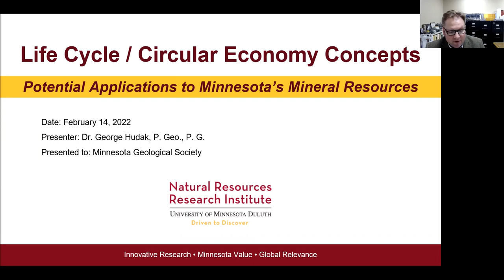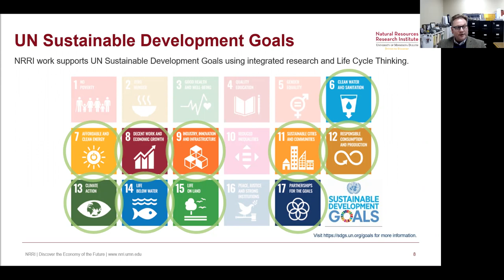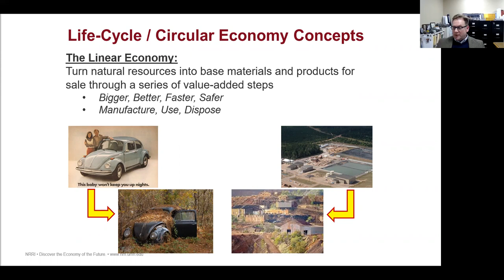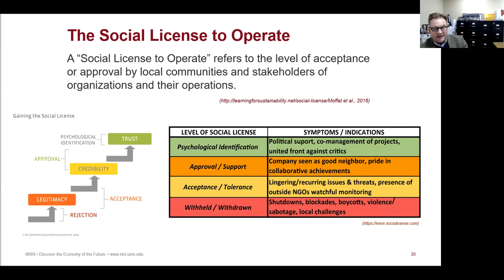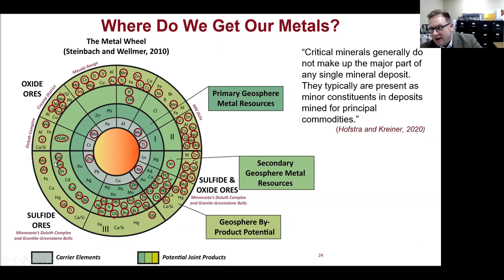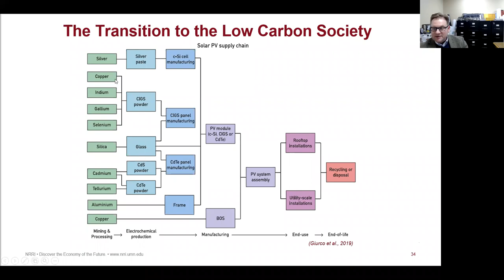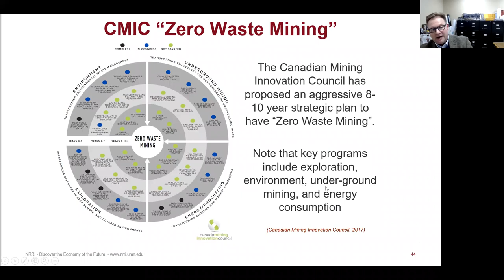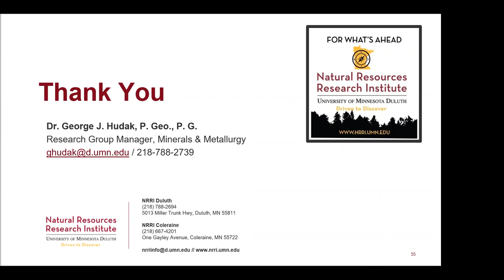Life Cycle/Circular Economy Concepts: Potential application to MN's Mineral Resources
Timeline: Announcements: 0:00 , Lecture: 02:04, Q&A: 1:17:47
George Hudak, Ph.D., Minerals and Metallurgy Research Grp Mgr, Nat. Res. Research Inst.
(presented 2/24/22)

Seminar Details/Summary:
With few exceptions, mineral deposits are not considered “sustainable” because they represent finite quantities of mineral-based natural resources. However, over the past few decades, the concept of “sustainable development” in the minerals industry has become increasingly important as society faces new pressures from ever-increasing populations that strive for higher standards of living. At the same time as the demand for trace and rare metals is increasing due to utilization in both conventional industries and in new energy and electronics technologies, the discovery of large “high grade” deposits has become increasingly rare. This necessitates use of large lower grade deposits, which have the potential to increase waste and environmental disruption if not managed effectively, as a source of these metals. Concurrently, societal emphasis on minimizing environmental impacts and recognition of  social and economic justice issues associated with natural resource extraction have become increasingly important to understand and address. A key requirement for sustainable development is a shift from a conventional linear economy – “use it once and throw it away” – to a circular economy, in which all products are reused, repurposed and/or recycled, such that their components are retained in the resource pool. Changing to a circular economy will require new ways of thinking about mineral resource extraction, such as considering the potential for co-production, developing new product streams from “waste” materials, and reutilization of mining infrastructure for other purposes. Such advances will also require new methods for characterization and extraction of lower grade or rare resources, more effective and efficient processing of mineral resources that simultaneously allow growth of the economy and protection of the environment, and a focus on corporate social responsibility. This presentation will focus on concepts such as circular economies, life-cycle thinking, and social license, focusing on applications that could increase the “sustainability” of mineral resources.
Biography:
George Hudak is the Research Group Manager for the Minerals & Metallurgy Strategic Research Platform at the Natural Resources Research Institute (NRRI), an applied research lab that is part of the University of Minnesota system research enterprise. In that role, he guides the overall research strategic plan for this platform.

Hudak is a Registered Professional Geologist (P.G) in Minnesota and Wisconsin, and holds a Professional Geoscientist License (P.Geo.) in Ontario. He is a Fellow of the Society of Economic Geologists and also serves as a Mentor for the Society. Hudak currently serves as a Director for the Minnesota Center for Minerals Resource Education (MCMRE), and is an Adjunct Professor in the Department of Earth and Environmental Sciences at the University of Minnesota Duluth.

He received his Bachelor’s, Master’s and Doctoral degrees in Geology from Carleton College, the University of Minnesota Duluth, and the University of Minnesota, respectively.